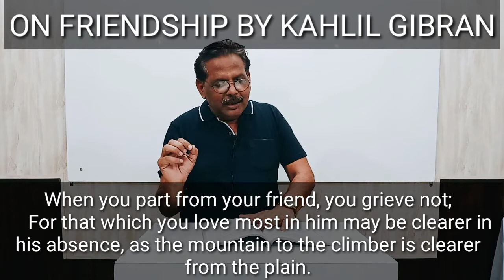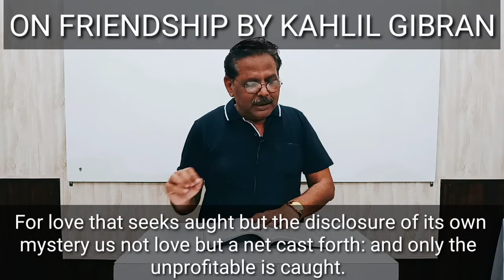ON FRIENDSHIP BY KAHLIL GIBRAN